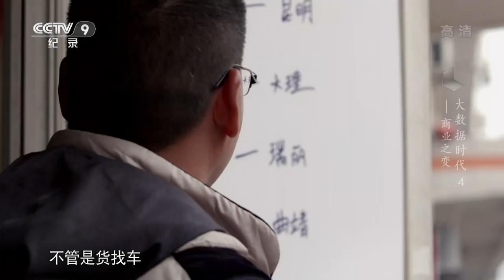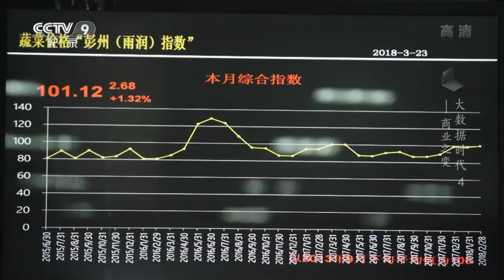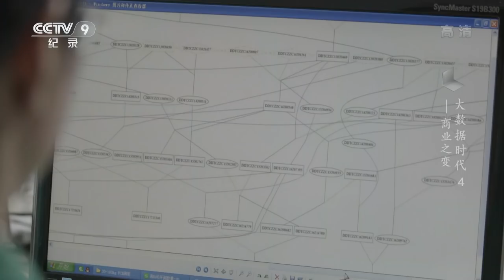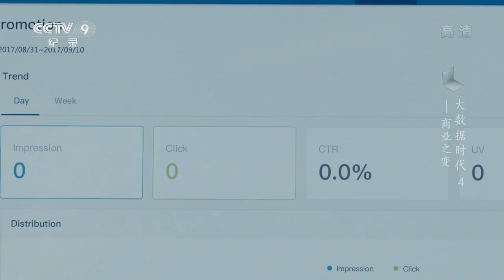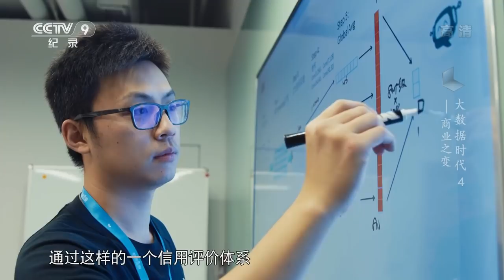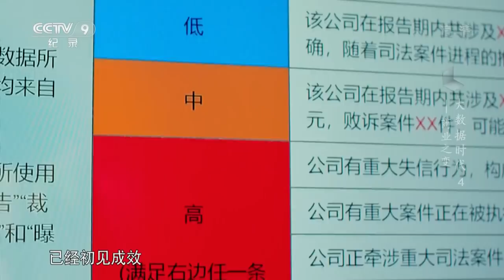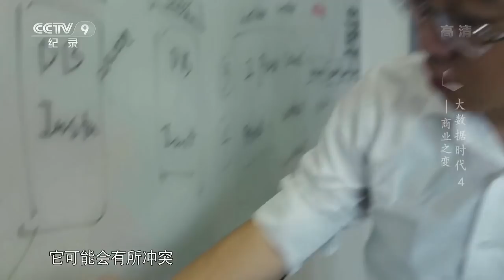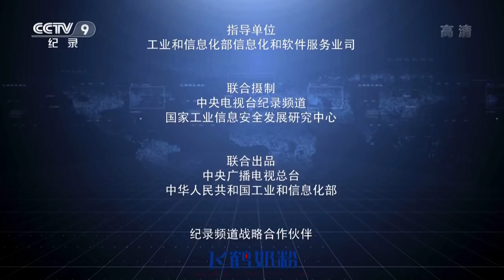【ENG】《大数据时代》第四集 商业之变 | CCTV纪录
本期节目主要内容： 大数据的开发和利用，源源不断地释放着数字红利，从生产到生活，从制造到服务，从工业到金融商贸，商业生态也在悄然发生改变。站在数字之巅，凝望整个世界，蓦然发现，这一切的改变已经到来。

纪录片《大数据时代》是中国首部大数据产业题材纪录片，细致而生动地讲述了大数据技术在政府治理、民生服务、数据安全、工业转型、未来生活等方面带来的改变和影响。